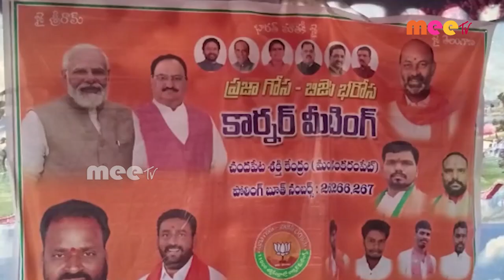బిజెపి కార్నర్ మీటింగ్